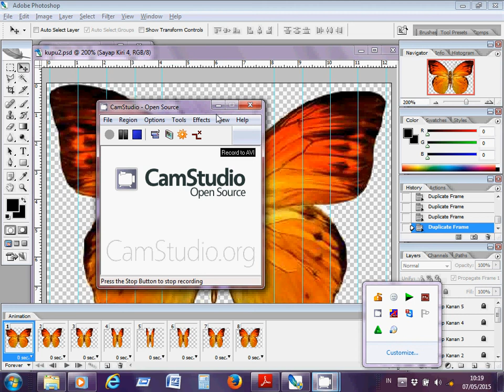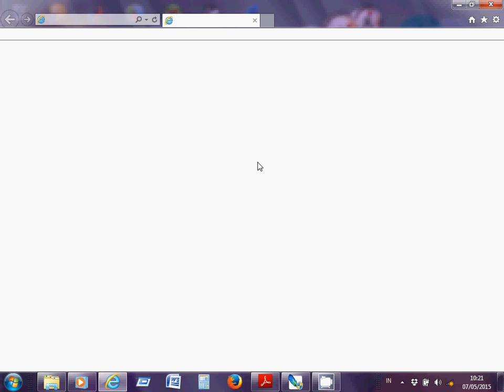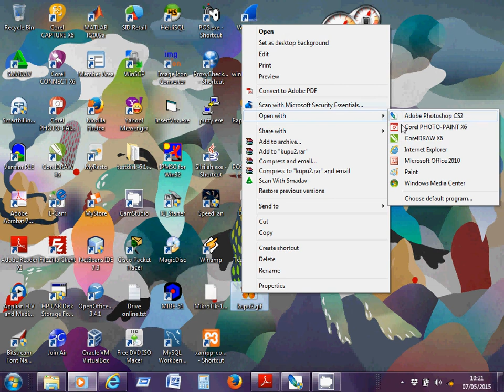Animasi Kupu2 5